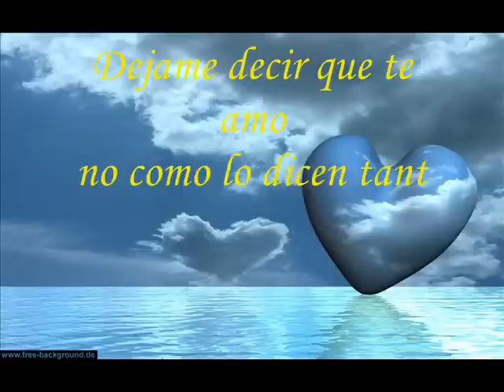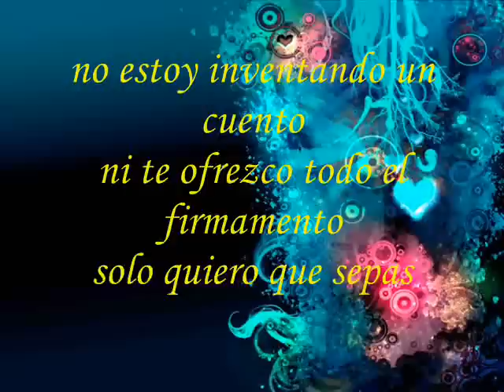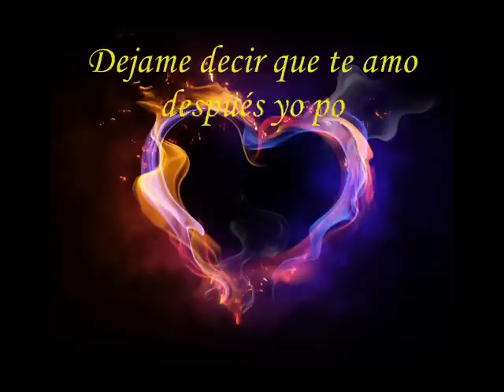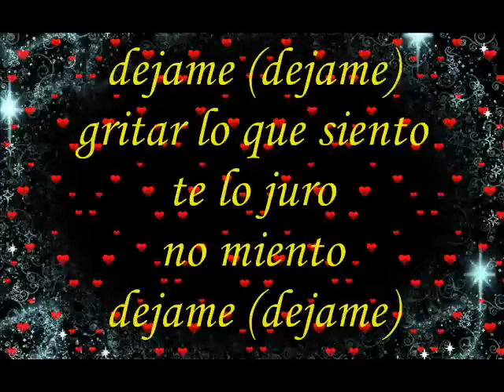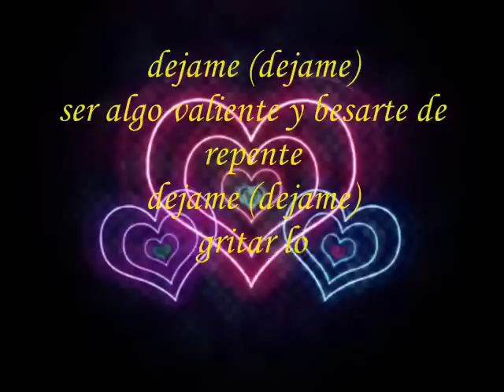Ricardo Arjona Dejame decir que te Amo Letra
Déjame decir que te amo después yo podre marcharme no quiero comprometerte se muy bien que no puedo tenerte solo quiero que entiendas que te amo...déjame creer por un instante que yo soy tu dueño aunque sufriré cuando despierte y todo sea un sueño...¶♫¶♪♥